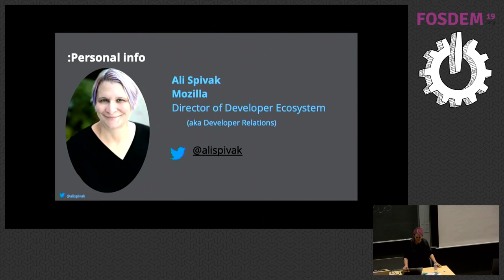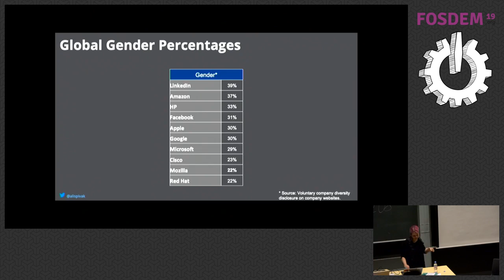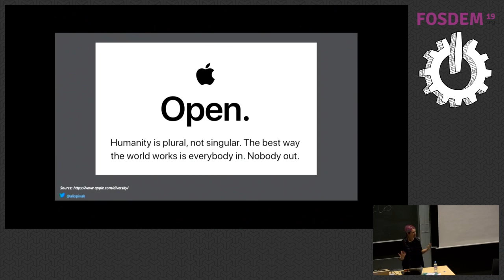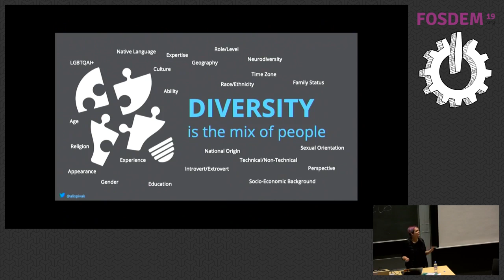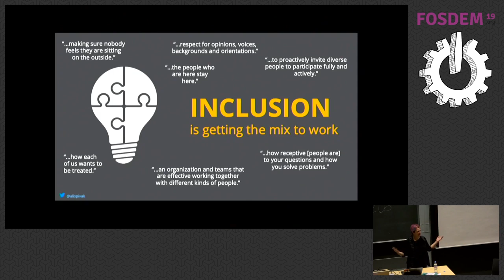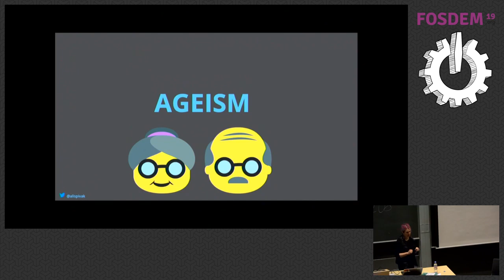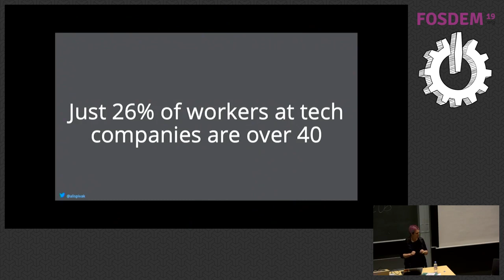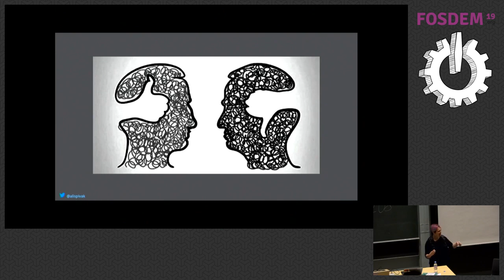Inclusion Includes You Let's talk about how inclusion benefits all of us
by Ali Spivak

Even the kindest people with the best intentions have blind spots and implicit biases, and these ingrained biases affect the way we work and what we end up working on. Becoming more inclusive will benefit everyone, including you. It’s fairly easy to talk about the things we share - code, open source projects, development tools. It’s much harder to talk about, and overcome, our differences, especially when we’re talking about about our identities and how we relate to, work with, and build things for others. All societies and cultures have some ingrained biases related to age, gender, religion, orientation, ethnicity, and disability. These affect everyone, not just the non-dominant groups, and can negatively impact innovation, productivity, and the users of the things we create and build. In this talk, I’ll walk through some examples of how more inclusion benefits all of us, and give examples of inclusive practices everyone can use.